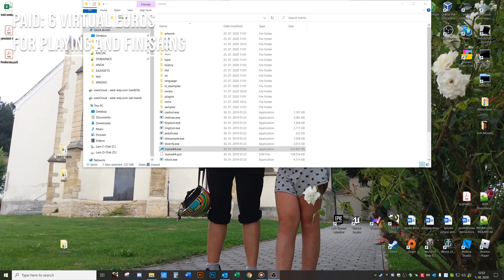Spending 6 € for an old game, after which I dont own it? Series Top 80s & 90s arcade games.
People are familiar with pay-to-play concepts nowadays. Micro-economies, subscriptions, DLC and similar techniques are used from companies to get our money.
Sure it's expensive and hated, but the idea is not new at all.

Check this video from the series of top 25 best 80s and 90s arcade games - this is my dad playing a 30-year-old arcade game. Paying 6 € just for the privilege of playing, not even owning the game after.
If you suck at arcades, you could be paying much much more to see the ending.

Years ago when arcade rooms were still around would charge for each game which would usually be brutally hard to master.
I guess at this time playing 1 game / 3 lives would be 1 € worth. Why are games so expensive all the time?

How this thing went. There was a place called "da Gino" in a Slovenian sea city. The old guy knew his machines and good titles, so the place was practically packed all the time and had about 30 arcades.
This is where my dad got to know gaming better and tried to master each game as the better you were the less you spent or longer you played. Titles as Street Fighter 2, Cabal, Outrun, Outzone, Pang and so forth stuck in his mind to this day.